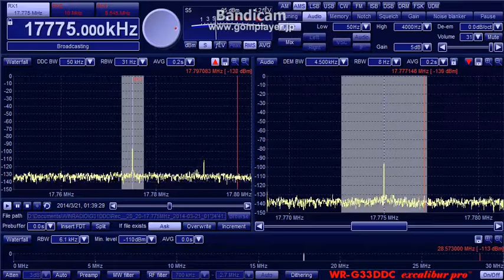KVOH 17775kHz (20 Mar 2014 1638UTC)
20 Mar 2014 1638UTC (21 Mar 0138JST)
QTH : Hokkaido Japan
ANT : Φ100cm Single Loop with BCL-LOOP9.3
RX : WR-G31DDC